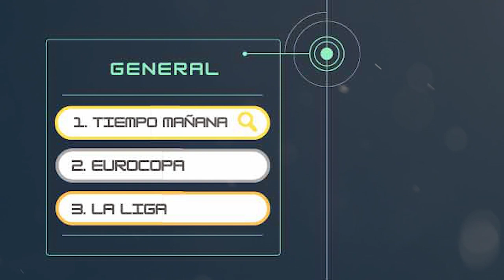🔎 Lo que más hemos buscado en internet en 2021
Desde acontecimientos hasta el tiempo de mañana, pasando por recetas, fútbol,...  Statista ha recopilado todo lo que los españoles hemos buscado en 2021. Como no podía ser de otra manera, “coronavirus” fue la palabra más buscada del 2020 en el buscador de Google. Este año, en cambio, el seguimiento de la COVID-19 ha perdido fuelle, aunque sí se ha mantenido el interés por las vacunas